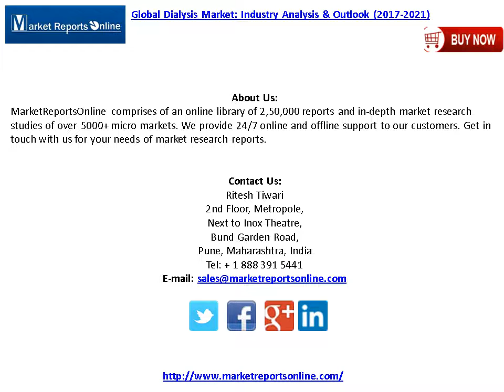Dialysis Market Global Analysis & 2017-2021 Forecast Research Report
Complete report on Dialysis market spread across 82 pages providing 4 company profiles and 47 charts is now available